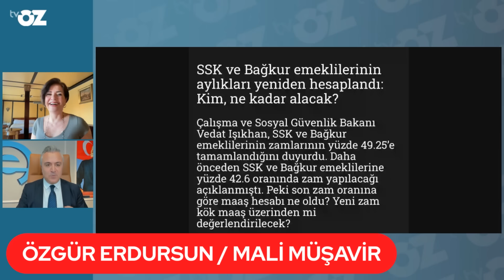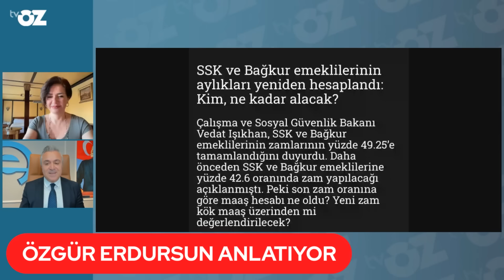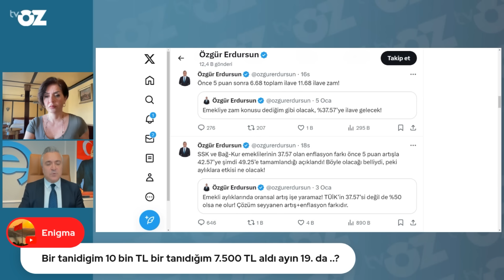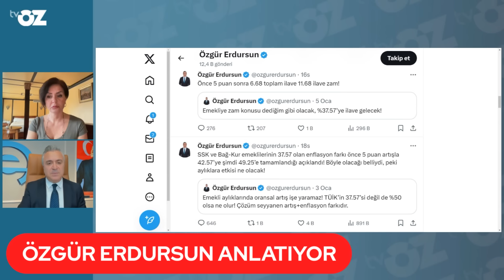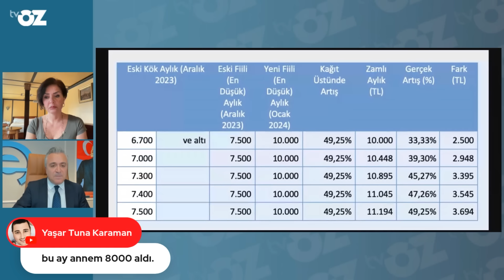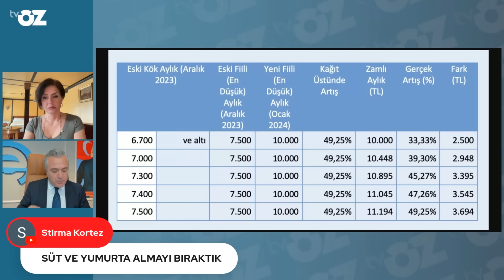''Emekli aylıkları da gerçek enflasyon değerinde farkını almalıdır.''| Özgür Erdursun anlatıyor